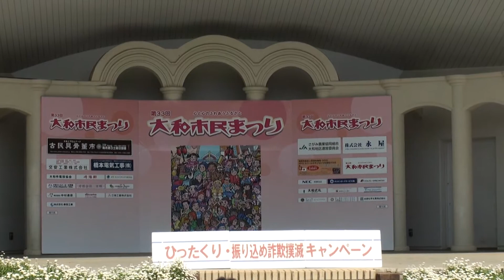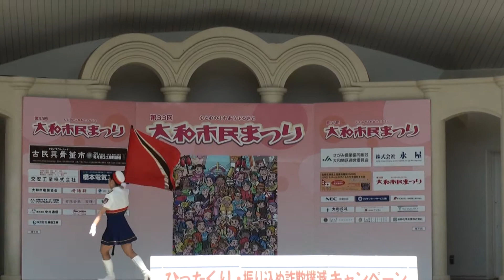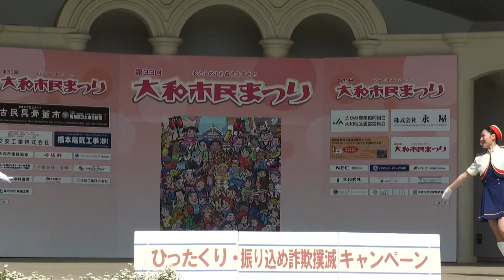大和市民まつり ステージイベント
第33回 大和市民まつり　引地台公園ステージ